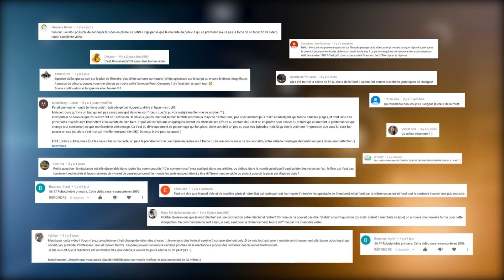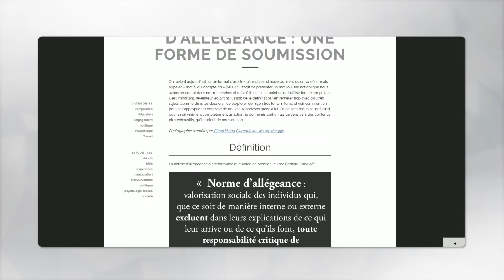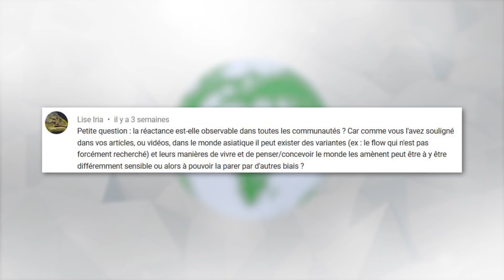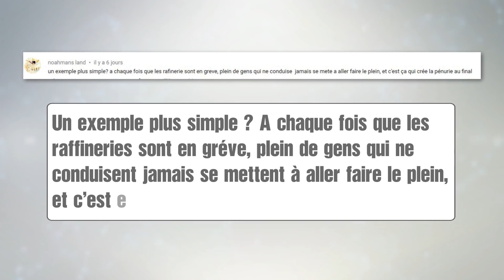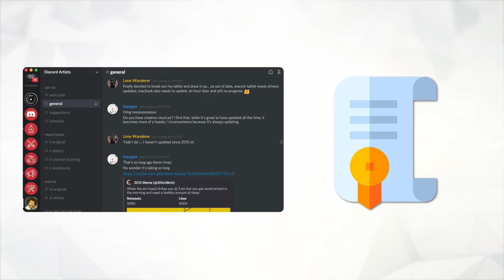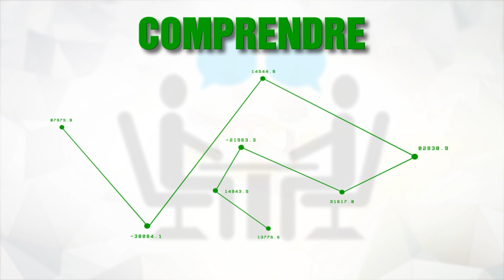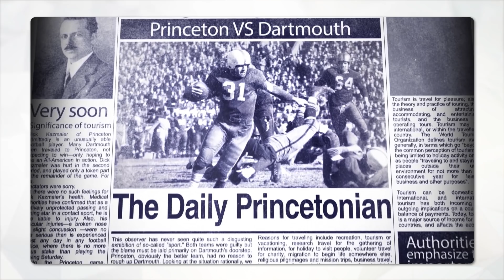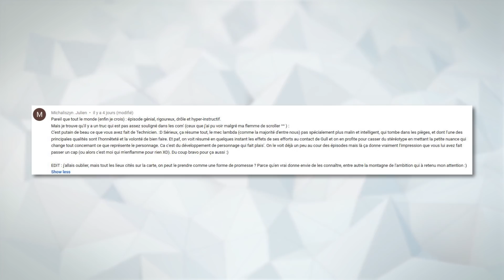SAV#4 - Sur les chemins de la censure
Voici un nouvel SAV consacré cette fois au chapitre 5 d’Horizon : Les chemins de la censure.
Le principe du SAV (Service après visionnage) consiste à revenir sur une ou plusieurs vidéos à la lumière des différents commentaires que nous avons reçu (un peu comme une FAQ). Cela permet de préciser nos propos, de corriger des malentendus ou erreurs si nécessaire, de partager d’autres illustrations ou exemples, d’aborder un thème sous d’autres points de vue, de proposer d’autres pistes de réflexions...

Raccourcis:

00:00 Introduction / remerciements.
I/ Sur les expériences
 01:05 L’effet de masse dans la vente semble s’opposer à l’effet de rareté, comment l’expliquer ?
04:30 Pourquoi avons-nous évoqué l’internalité à propos de la réactance ?
06:46 Pourquoi présentons-nous des expériences si anciennes ? Est-ce qu’il en existe des plus récentes ?
10:22 La réactance est-elle observable dans toutes les communautés ?
II/ Autour de la notion de réactance et de ses implications
12:35 Est-ce par réactance qu’un enfant à qui l’on prend un jouet se met tout d’un coup à le vouloir ?
13:24 Peut-on envisager la réactance comme mécanique de Game Design ?
14:53 Exemple des pénuries d’essence
III/ Par rapport à nos propos et au thème présentée
15:51Ce n’est pas parce qu’un discours découle de la réactance qu’il est faux.
17:25 Les Coal Rollers roulent-ils vraiment au charbon ?
17:56 Qu’entendons-nous par « extrême »  ?
19:01 A propos de la modération dans des espaces de discussion
21:38 Face à un contradicteur agressif, y-a-t-il d’autres solutions que la modération pour avoir une conservation productive et intéressante?
25:27 Sur nos propos « une politique qui tire sa légitimité de la menace de la perte est une politique d’asservissement ».
26:58 Ceux qui crient exagérément à la censure sont-ils sincères ? Sont-ce des manipulateurs ?
28:09 A propos des Boycotts.
28:57 A propos de Bernays.
29:37 Que diable veut dire « Diantre » ?
IV/ En vrac
30:06  Sur la longueur de la vidéo.
31:14 Avons-nous activé la monétisation ?
31:50 Où avons-nous tourné l’épisode ?
V/ Bonus et Chou-fleur
32:21 « L’ASMR perceuse électrique »  existe !
33:00 Combien de fois Technicien se barre sans la caméra ?
33:35 A propos du Drone.
34:12 A propos de la carte.

Liens vers vidéos et articles évoqués [ dans l'ordre de leur évocation dans la vidéo]:

- conférence « Pourquoi Pôle emploi nous déprime et comment y remédier ?